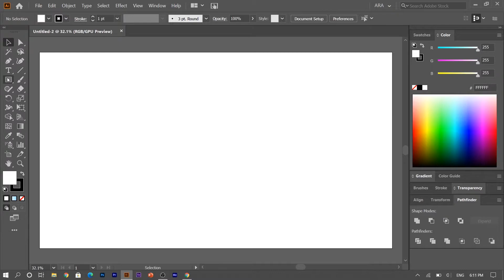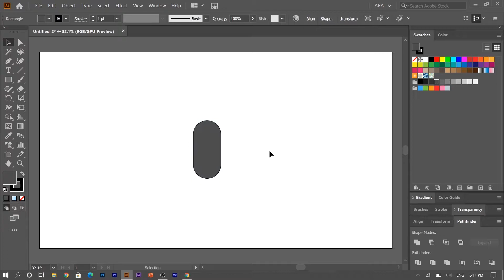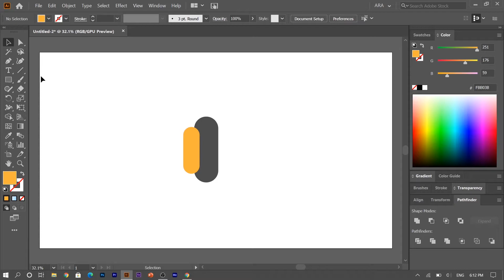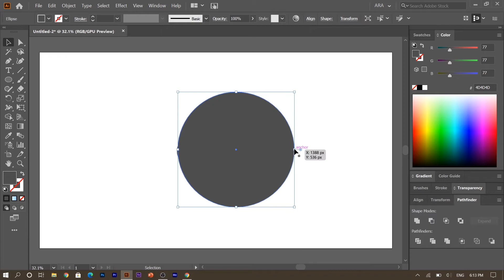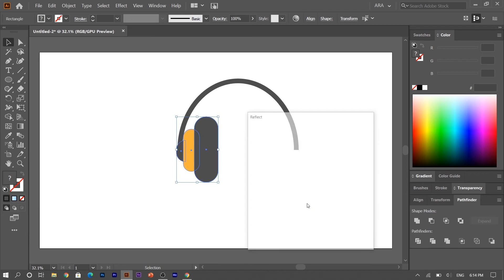How to create headphone | illustrator tutorial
in this video i show you how to create headphone in illustrator | illustrator tutorial |